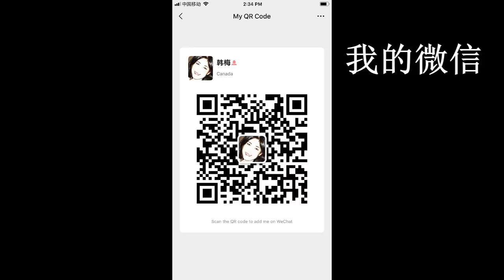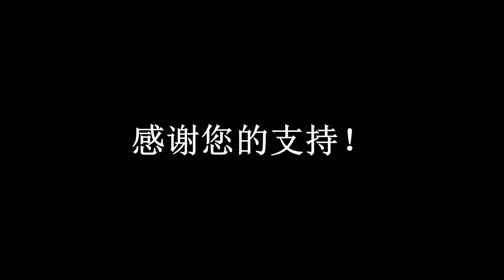20200515 -2【川普：不想和习近平谈话，应切断中国关系】【寒梅视角】